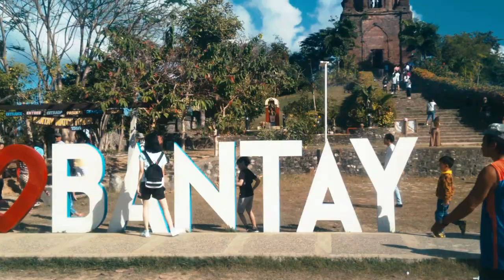Vigan - Ilocos Sur - Bantay Church/ Bell tower , Ruby Jar Factory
Included in the kalesa ride was stop overs at the Bantay Church (and bell tower) and Ruby Jar Factory.

Vigan , Ilocos Sur
Philippines